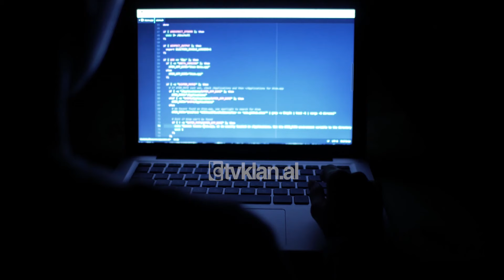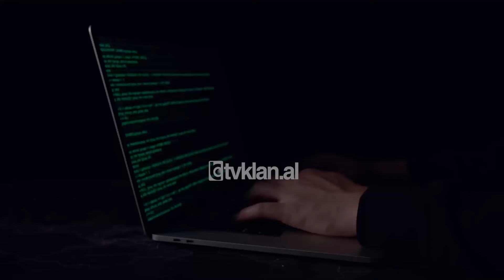Tv Klan - Balluku: Biznesi të bashkëpunojë kundër sulmeve kibernetike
Për përballimin e sulmeve kibernetike malinje nga aktorë të jashtëm, zëvëndëskryeministrja Belinda Balluku shprehet se kjo luftë nuk kërkon vetëm angazhimin e strukturave shtetërore, por dhe të biznesit.
“Ashtu siç qeveria ka vendosur një fokus të veçantë duke destinuar buxhete të veçanta, kështu duhet të jetë edhe proceset e bizneseve private”.
Në fjalën e mbajtur në tryezën për Simulimin e Menaxhimit të një Krize Kibernetike, numri dy i qeverise tha dixhitalizimi i 90 përqind të shërbimeve i lë të ekspozuar ndaj sulmeve kibernetike. Ajo shtoi që pas sulmit të iranianëve dy vite më parë ato janë në rritje.
“Sulmet kanë qenë intensive dhe kanë ardhur në ngritje. Ne jemi rafinuar, mburojat tona janë më të fuqishme”.
Qeveria po bashkëpunon me partnerët amerikanë, apo dhe ekspertët e fushës izraelitë dhe nga Emiratet e Bashkuara Arabe për ngritjen e kapaciteteve të duhura për përballimin e sulmeve kibernetike.